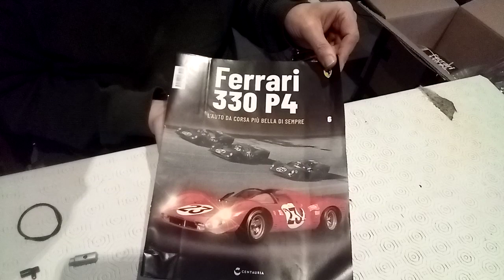Ferrari 330 P4 scale 1/8 Centauria Stage #6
Hello everyone,
Very short assembly for this stage #6 of the Ferrari 330 P4. A quick summary of the pieces obtained for these first six issues.
We will meet again next month for the rest of our editing. Thank you everyone for watching this video! Thank you also for the ever-increasing number of subscribers to the Mod'Hell channel. THANKS!
Montage très court pour ce stage #6 de la Ferrari 330 P4. Un petit récapitulatif des pièces obtenues pour ces six premiers numéros.
On se retrouvera le mois prochain pour la suite de notre montage. Merci à tous d'avoir regardé cette vidéo! Merci aussi d'être toujours plus nombreux à vous être abonné à la chaîne Mod'Hell. Merci!